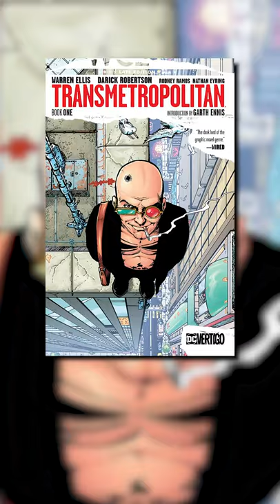25 MUST READ COMIC BOOKS! PART 3